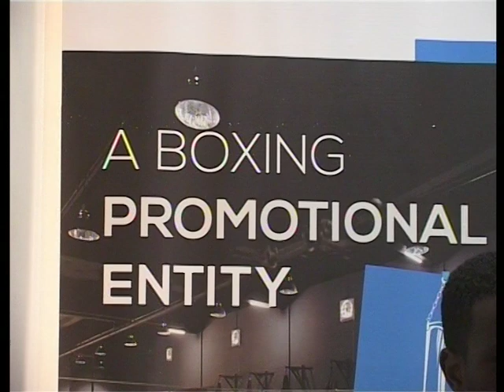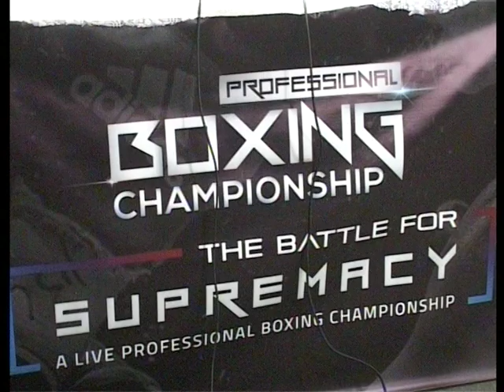BATTLE FOR SUPREMACY